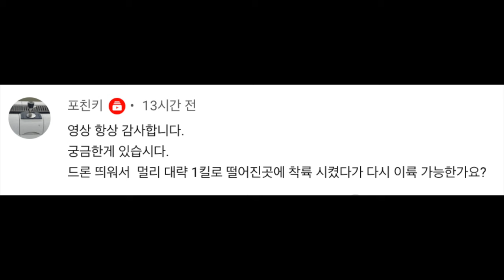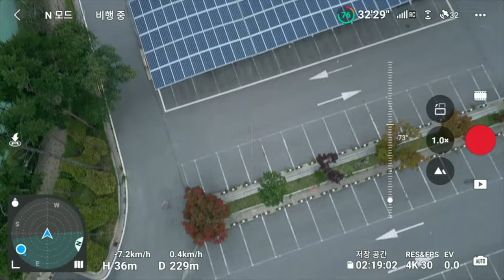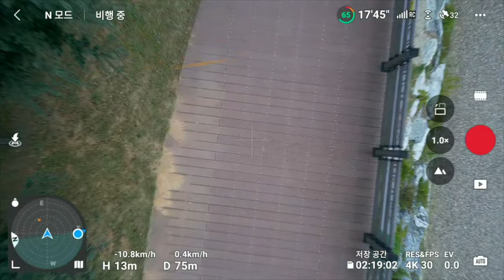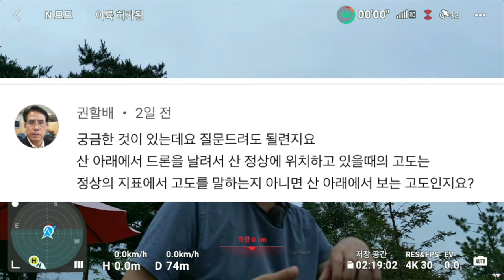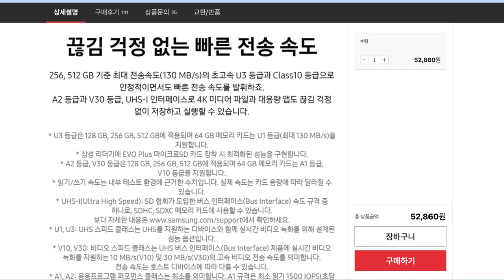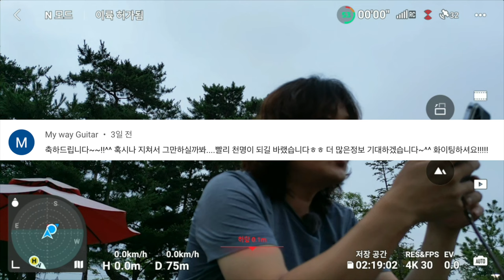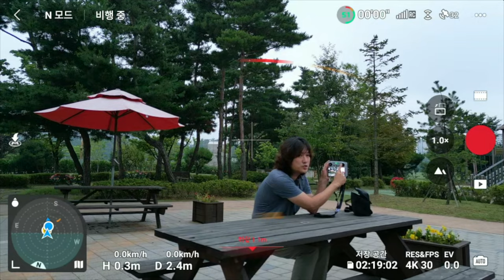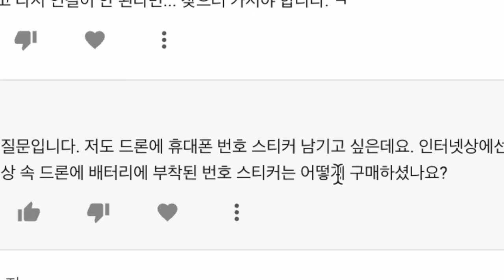DJI mini 3 pro 실험실 #39 멀리 가서 착륙하고 다시 이륙하기 , 150m 산에서 150m 높이로 비행해서 산 아래로 간다면? 불법인가? , 측면 비행 비활성화 활용